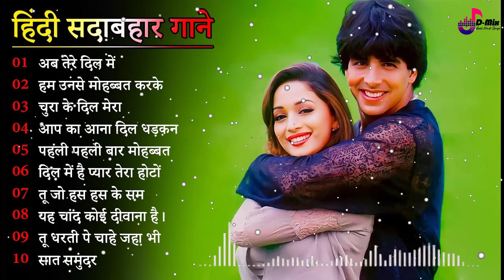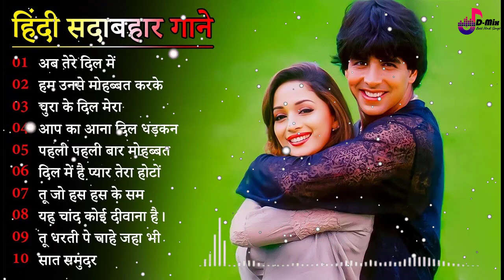Evergreen Romantic Songs 💕 Superhit Hindi Songs 💘 Udit Narayan, Alka Yagnik Songs🌹